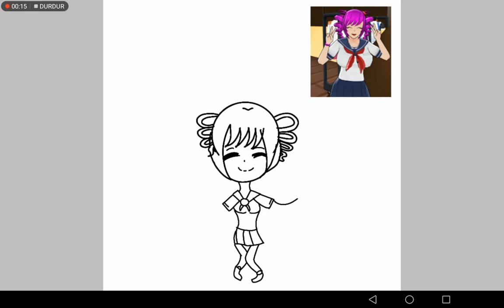Kokona Speed Paint